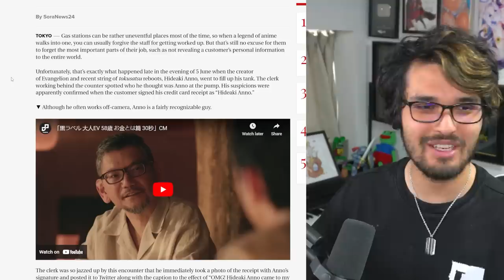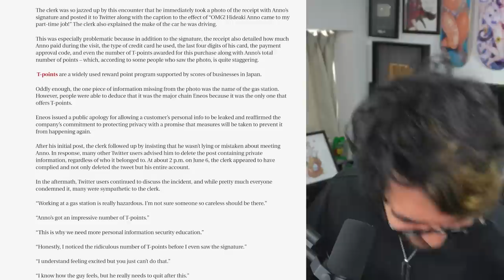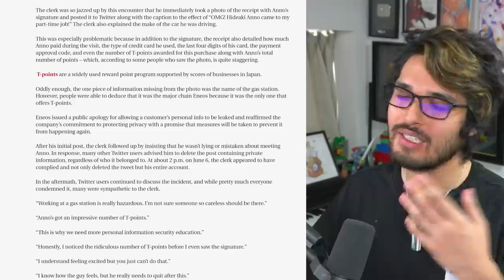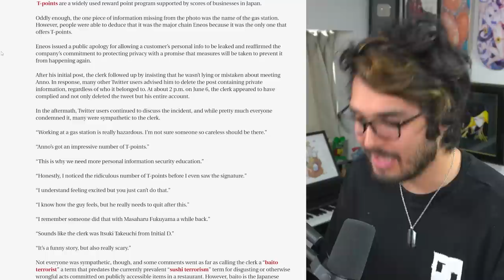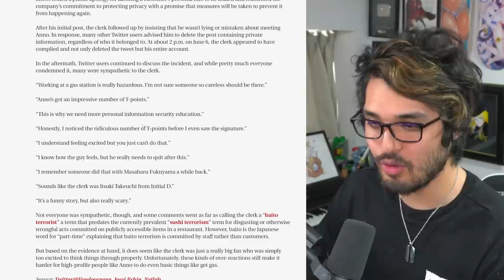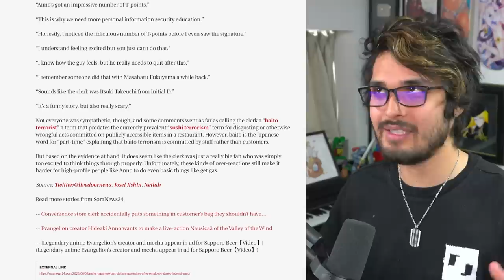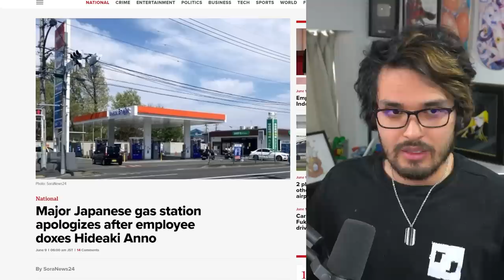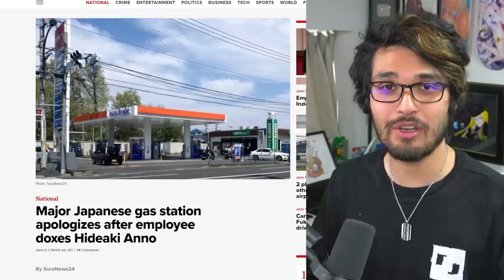Creator of Evangelion Anime is in a Bit of Trouble...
Anno Hideaki - the creator of Neon Genesis Evangelion as well as director of Shin Godzilla - just had a bunch of his private information doxed by a Japanese fan... and the situation is kinda hilarious yet terrifying.